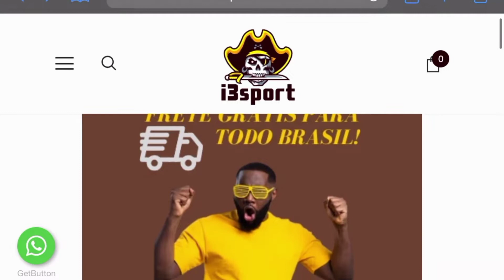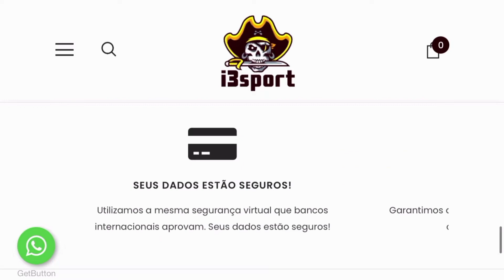Papo de boleiro - Jogadores Livres no Mercado | Russia Fora Da Copa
CUPOM:FTMSPORTS